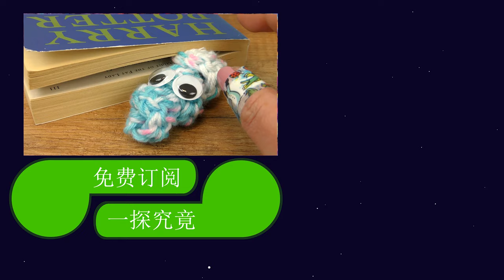给笔记本手帐本 DIY自制钩织彩色毛线可爱玩偶 毛毛虫书签 毛线夹子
打开 ： ；链接！